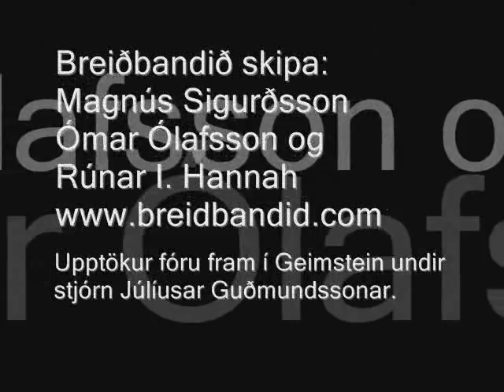Nágranninn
Breiðbandið kynnir lagið Nágranninn.  Lagið var tekið upp í Geimstein í júlí 2009.  Upptökustjóri var Júlíus Freyr Guðmundsson og Björgvin Baldursson sá um hljóðblöndun.  Gestahljóðfæraleikarar voru Júlíus, Baldur Guðmundsson og Björn Árnason.
Breiðbandið skipa Magnús Sigurðsson, Ómar Ólafsson og Rúnar I. Hannah